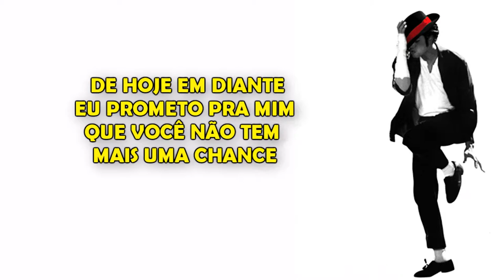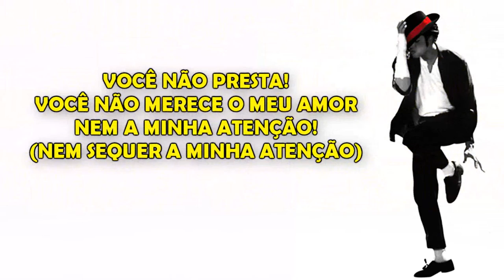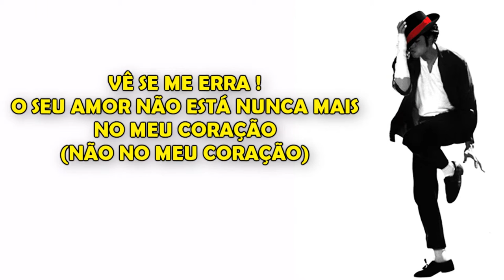Michael Jackson - This time around (Versão em português) Tiago leonardo Versões